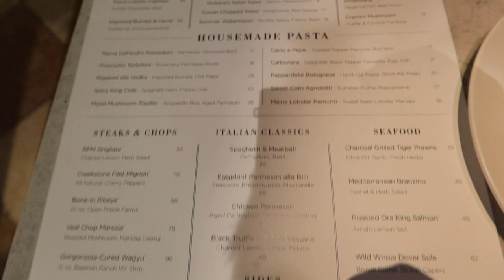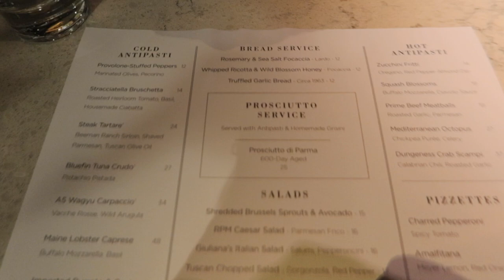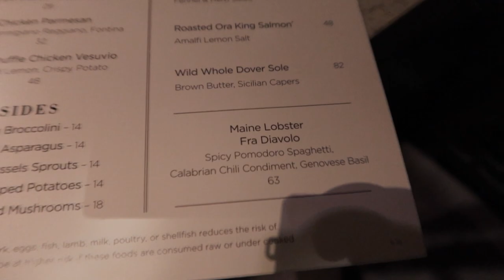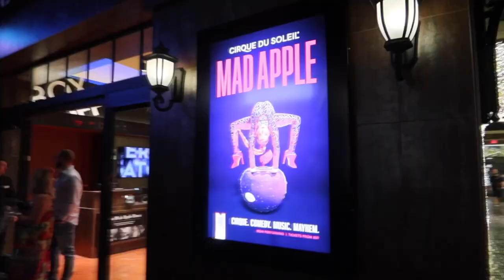LAS VEGAS 2022 | MAD APPLE Cirque Du Soleil | NEW RPM Italian Food | Vegas Arts District -Day 3 Vlog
Welcome to fabulous LAS VEGAS, Nevada! This is the 3rd Part to our 2022 Las Vegas Vlog! In todays video we visit the Arts District, The Strat Hotel & Casino, The Sahara Hotel, and The Forum Shops in Cesars Palace. We take you through a NEW dinner spot: RPM Italian and show you the BRAND NEW Cirque Du Soleil show -Mad Apple in The New York New York Hotel.

Mad Apple Cirque Du Soleil
Mad Apple New York New York
RPM Italian Las Vegas
Arts District Las Vegas
Las Vegas 2022
Las Vegas Travel Vlog

Video Includes: LAS VEGAS Vlog 2022 | MAD APPLE Cirque Du Soleil | NEW RPM Italian Food | Vegas Arts District